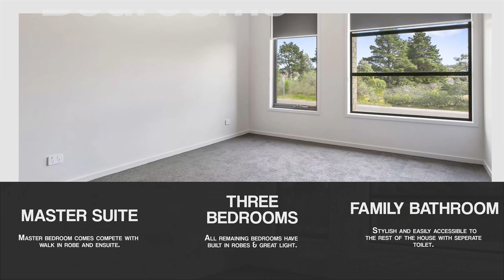24 Northrope Road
NEW LISTING!!!🤩
24 Northrope Road, Lakes Entrance
$397,500
Welcome to your brand-new home. Built with precision and style, the first thing you'll notice when you walk through this elegant build is the sense of continuity and rhythm created by the smart usage of space and simple lines.
Here you'll find a free-flowing kitchen, dining and entertainment area ready for you and the family to sit back and relax in.
This home has plenty of room for everyone, with four-bedrooms, two bathrooms, and many functional features such as a double garage, dishwasher, and reverse cycle air-conditioning.
24 Northrope Road is located close to shops, schools, and the beach; offering everything for the astute buyer.
-First homeowner grant applies
-Tiled living areas and carpeted bedrooms
-Master bedroom boasts walk-in robes and ensuite
-Three bedrooms all with built in robes
-New home 7yr warranties apply
-Air-conditioned living area